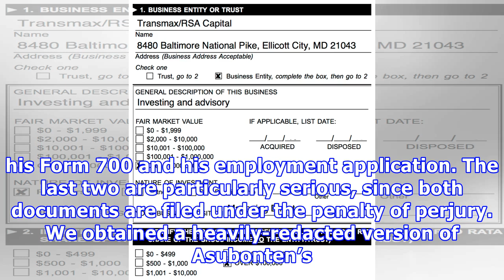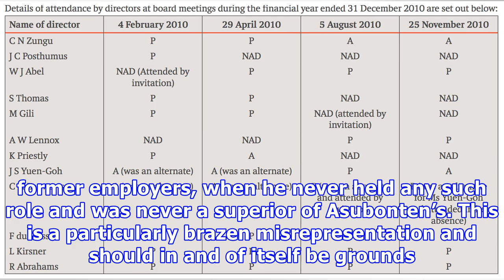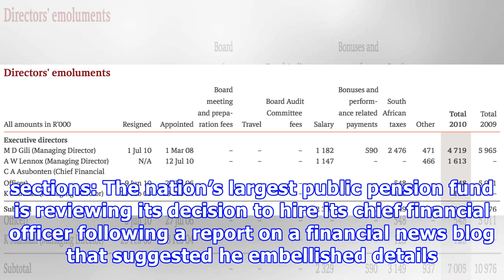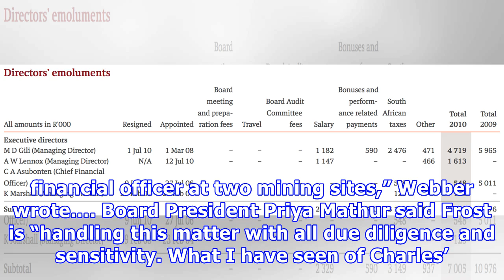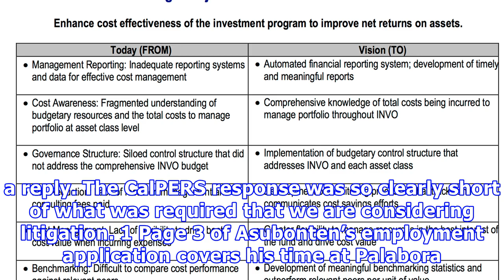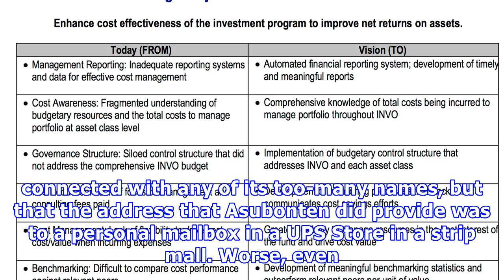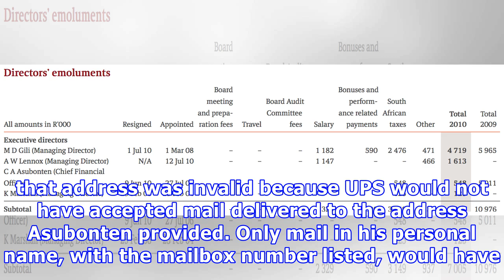CalPERS to Investigate CFO Charles Asubonten, But Will It Look into Misrepresentations on His Emplo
CalPERS to Investigate CFO Charles Asubonten, But Will It Look into Misrepresentations on His Employment Application?
Adam Ashton of the Sacramento Bee reported that on Friday, CalPERS has decided to review the claims that its recently-hired Chief Financial Officer Charles Asubonten made on his resume. While this is an overdue development, the tenor of the Sacramento Bee story leaves open the question as to whether the probe will be far reaching enough. As we’ll discuss, the reasons for being concerned whether the inquiry will go far enough are: The article referred only to misrepresentations on Asubonten’s res...